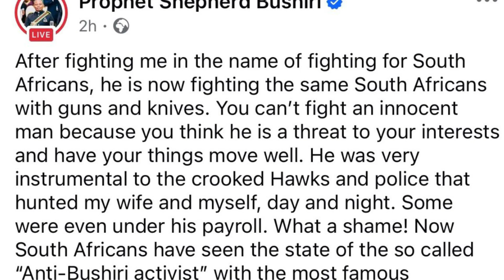Bushiri comments on Mboro bizarre behavior